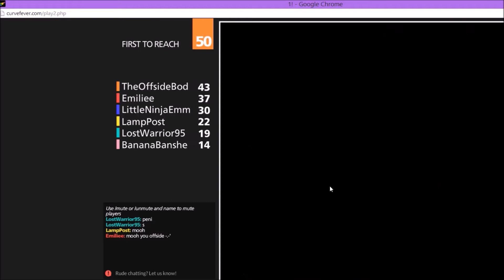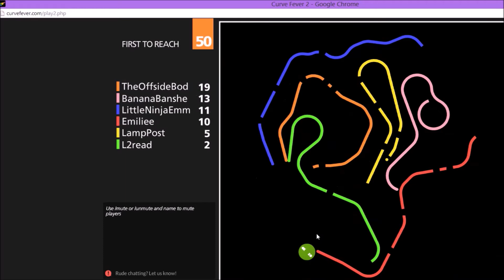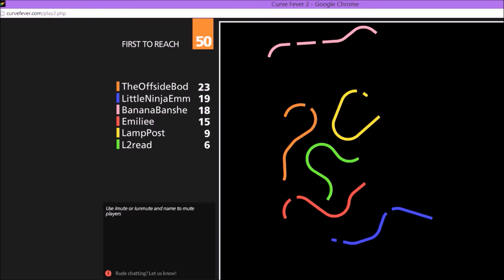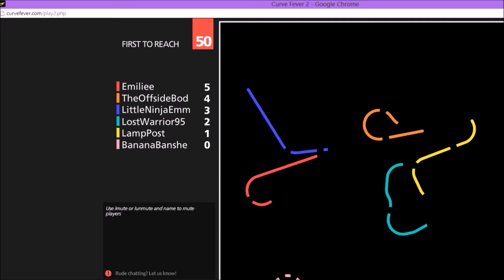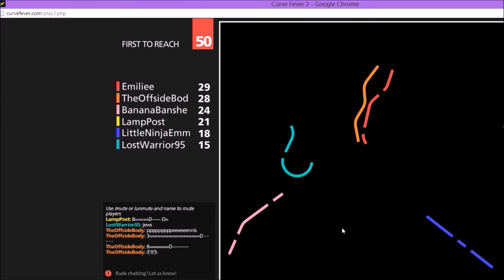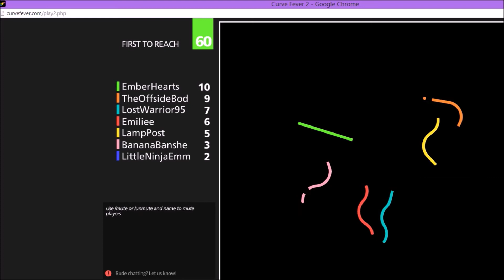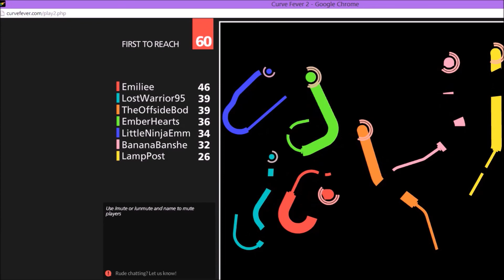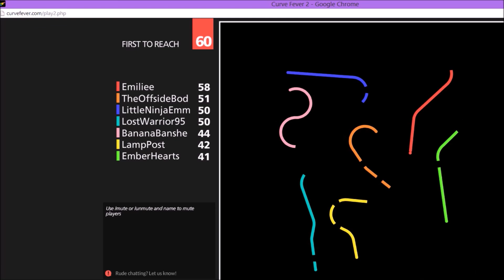Curve Fever - The Hell Is This? - Funny Moments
IgnoreTheName
Ignore The Name